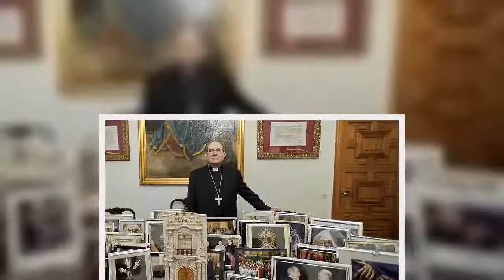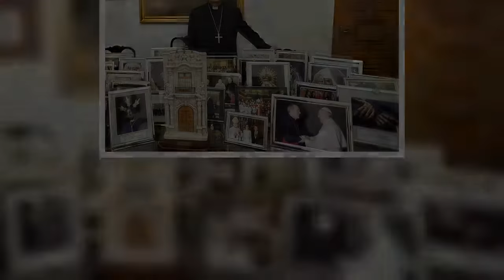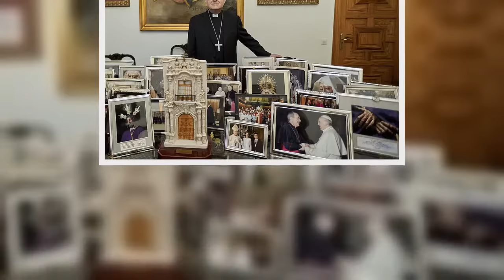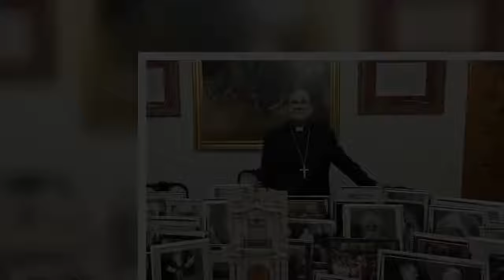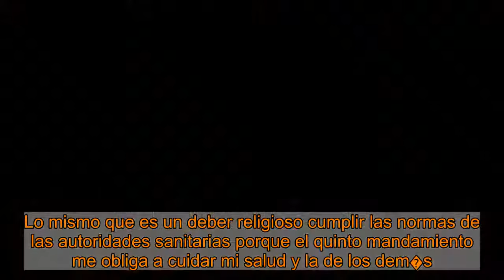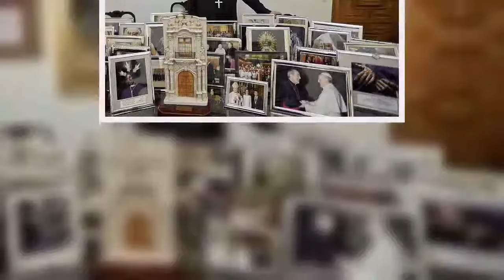El arzobispo de Sevilla: "La corrupci�n es pecado. Hay que confesar y �devolverel dinero!"